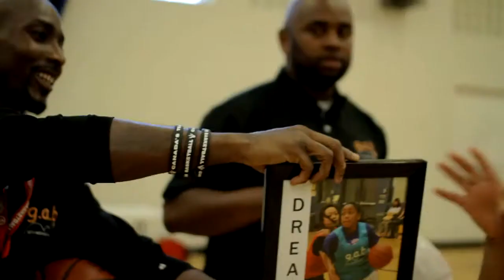Girls Addicted to Basketball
Girls Addicted to Basketball will be hosting a special section for CCYAA for the Spring 2014 season.  The program starts Saturday April 12 and runs for 10 weeks at Riverdale C.I. in Toronto, ON.(1094 Gerrard St E, Toronto, ON) at 12:30pm -- 2:30pm each week.